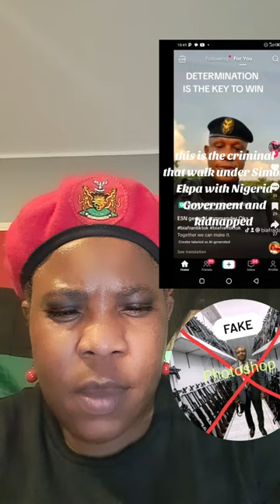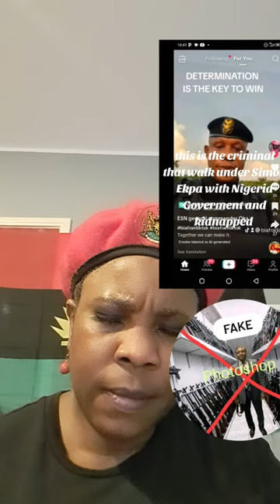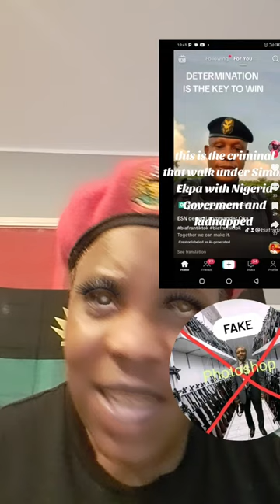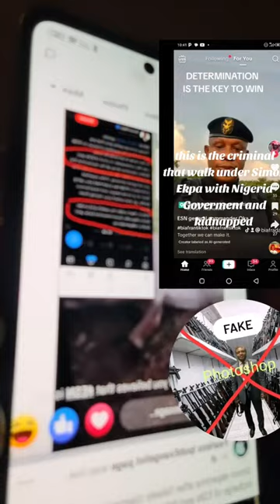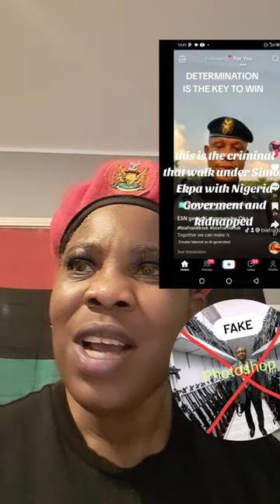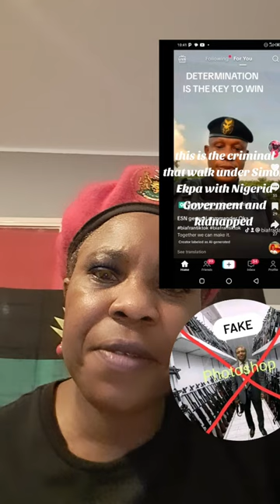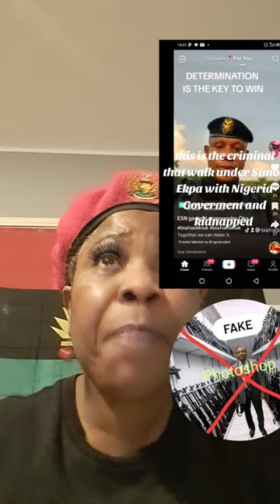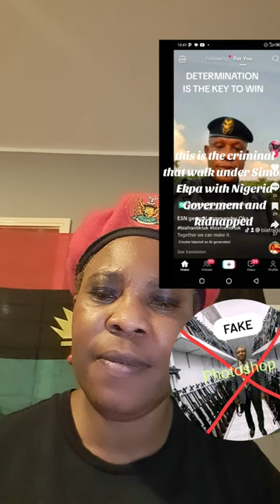Ekperima EXPOSED as a 419 Criminal Mastermind! - Nwa Ada Ebose